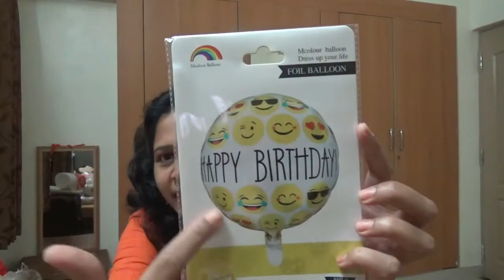BIRTHDAY Decor HAUL || She will be 3 soon || RANsbaby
Very exiting to show you guys what i bought for Rinky"s Birthday. Planning for a very small party at our home town.